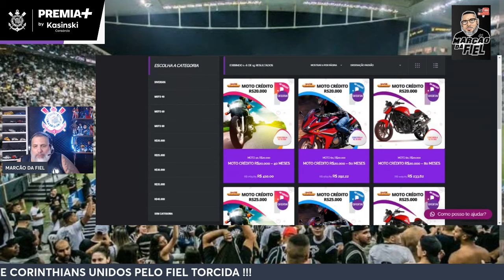GRANDE NOTICIA , REFORÇOS PARA O MEIO CAMPO??? DINHEIRO CHEGANDO NOS COFRES DO CORINTHIANS !!!!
SALVE , SALVE FIEL !!! O CORINTHIANS ESTA NO MERCADO .
OS DOIS MEIAS  PODEM ESTAR CHEGANDO AO PARQUE SÃO JORGE !!!
SEGUNDO  O APRESENTADOR DA BANDEIRANTES  JOSE FERREIRA NETO .

O TIMÃO RECEBERÁ UMA BOA QUANTIA DA VENDA DE CARLOS AUGUSTO , E DA VENDA DE MURILO !

CORONADO ESTA CURADO DA DENGUE E JÁ TREINA COM O ELENCO !!!